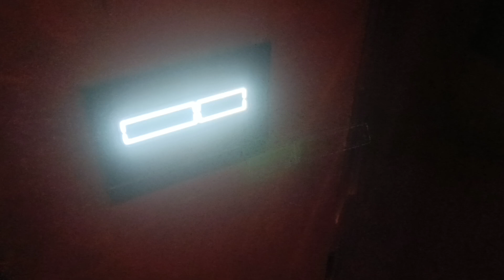Testing Villeroy Boch Black Matt toilette with TECE sensor flushing button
Testing Villeroy Boch Black Matt toilette with TECE  sensor flushing button Devit Acqua